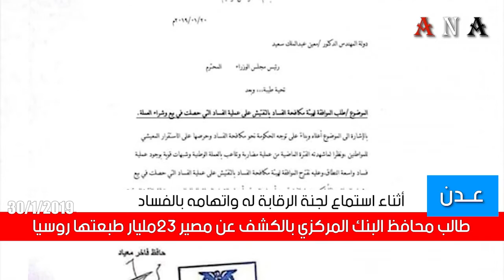شاهد| عدن - محافظ البنك المركزي يطالب بالتحقيق والكشف عن مستندات تم صرفها بالمليارات 30/1/2019